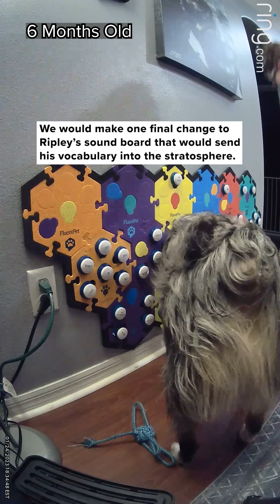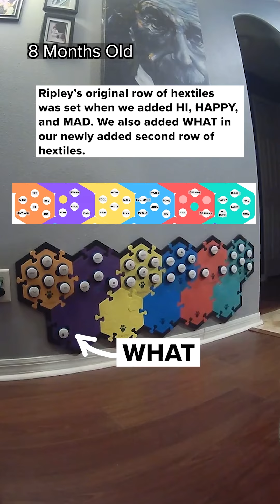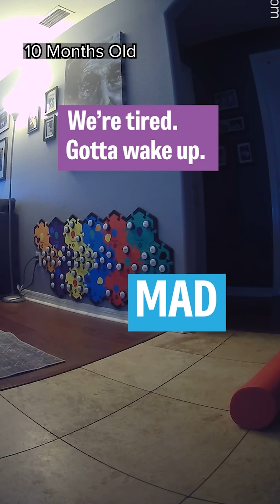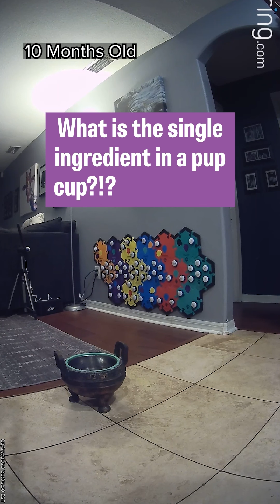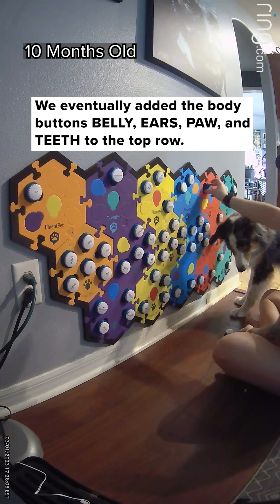My First Year With A Talking Dog - Ripley the Australian Shepherd Talks with FluentPet Buttons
This is our story! It chronicles our first year with Ripley and our journey to communicate with him via buttons!

About Me
My name is Ripley, but my parents call me Rip. I’m a blue merle Australian Shepherd. I’m a just a puppy -  I was born 04/05/22. I live in the suburbs of Tampa, Florida with my parents and 2 older rescue brothers, Stanley & Cooper.

I’m a talking dog! I’m learning how to talk with Fluent Pet buttons and am in training to become my Mom’s service dog. My mom loves to come up with new enrichment and puppy training activities that keep me from chewing her floors. I love the camera, paddle boarding, going to the beach, and making dog vlogs & shorts about all my puppy adventures.